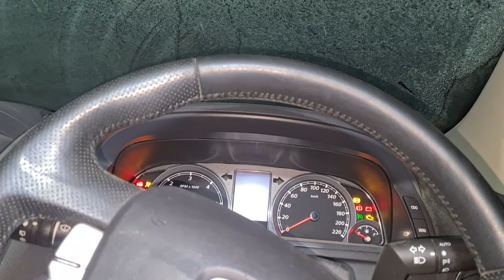Last Duck Shoot For My Season